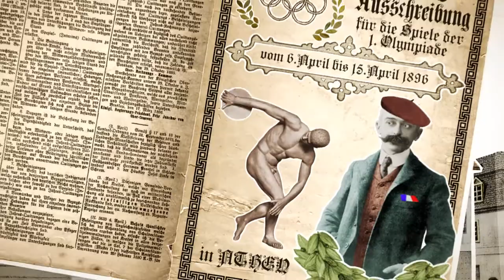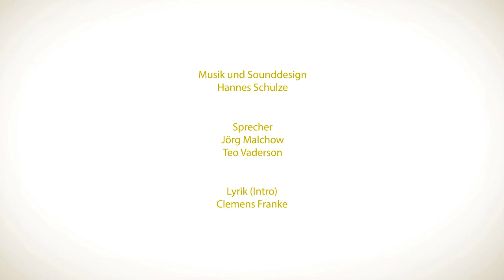Frankfurter Geschichten #3 - Der olympische Hermann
Was denn, den kennen Sie nicht? Hermann Weingärtner? Der bei den ersten olympischen Spielen der Neuzeit sechs mal… Ach, am besten schauen Sie einfach unseren neuen Film in der Reihe “Frankfurter Geschichten” und erfahren nicht nur etwas über Frankfurts legendären Sportler, sondern auch, wie man einen Jägersalto macht. Aber bitte nicht selbst ausprobieren.

Format: Animationsfilm

Auftraggeber: Stadt Frankfurt (Oder), Messe- und Veranstaltungs GmbH Frankfurt (Oder)

Entstehungsjahr: 2014